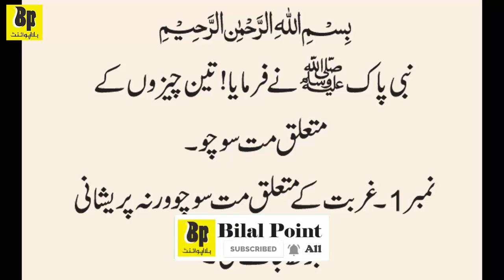Hadees in Urdu | Hadees Shareef | Hadees e Nabvi | Hadees ki baatein | Prophet Mohammad SAW | Hadith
biwi
achi biwi
wife
naik aurat
aurat ka muqam
,Hadees Shareef
,Hadith
,Prophet Mohammad
,Hadees Mubarak
,Hadees e Nabwi
,Authentic Hadith
,sahi hadees
,best hadees in urdu
,hadees images
,AL HADEES
,islamic hadees
,bukhari sharif
,hadith of bukhari
,Collection of Urdu Hadith
,Pyare Rasool Ki Pyari Baaten
,Allah rasool ki pyari baatein
,Islamic muslim
,Hadees sharif
,Urdu Hadith e Nabvi
,Islamic Quotes
,Urdu Quotes
,best urdu quotes
,urdu quotes